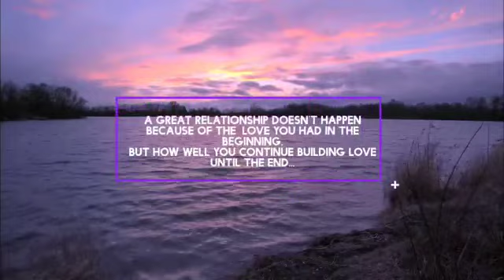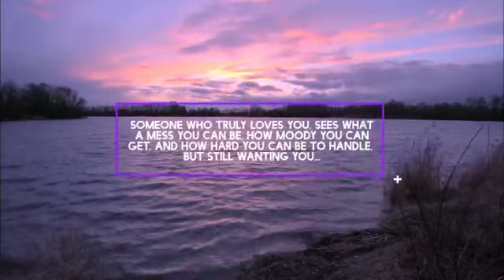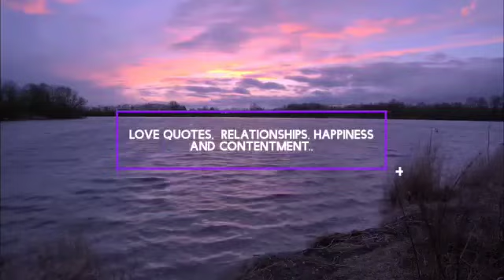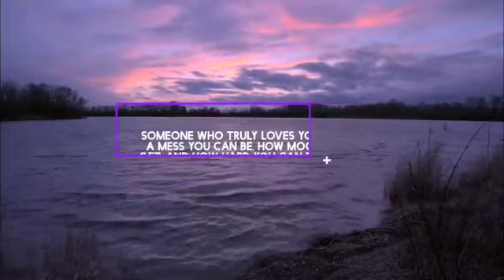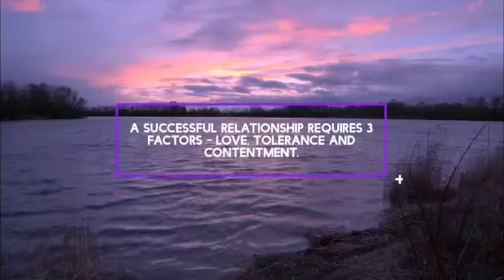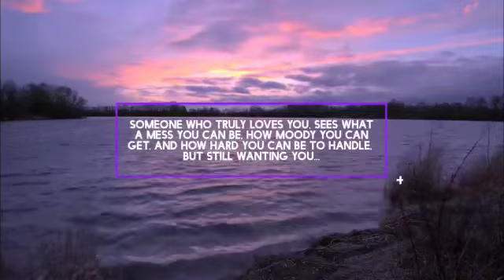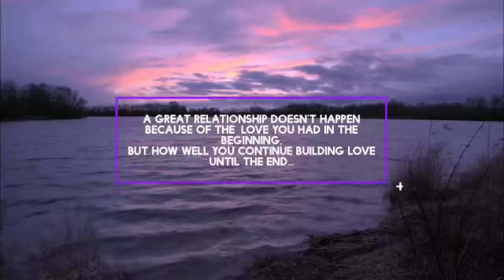Love Quotes,Relationships,Happiness and Contentment